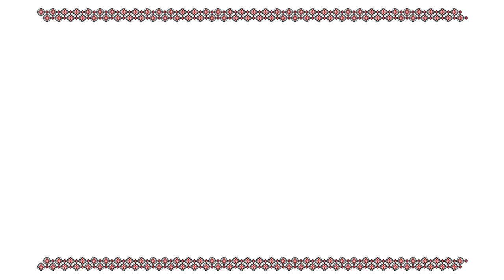Stafeta pentru Constitutie – Sustinem Constitutia si Suveranitatea Romaniei – Patrick Matiș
Curtea Constituțională va judeca pe data de 9 noiembrie sesizările privind cele trei legi ale justiției adopate de Parlament, informează biroul de presă al CCR.

E vorba despre legea privind organizarea judiciară, legea privind Statutul judecătorilor şi procurorilor şi legea privind Consiliul Superior al Magistraturii (CSM), promovate de ministrul trădător Cătălin Predoiu și asumate de coaliția de guvernare.

ARTICOLUL 1
(1) România este stat naţional, suveran şi independent, unitar şi indivizibil.
(2) Forma de guvernământ a statului român este republica.
(3) România este stat de drept, democratic şi social, în care demnitatea omului, drepturile şi libertăţile cetăţenilor, libera dezvoltare a personalităţii umane, dreptatea şi pluralismul politic reprezintă valori supreme, în spiritul tradiţiilor democratice ale poporului român şi idealurilor Revoluţiei din decembrie 1989, şi sunt garantate.
(4) Statul se organizează potrivit principiului separaţiei şi echilibrului puterilor - legislativă, executivă şi judecătorească - în cadrul democraţiei constituţionale.
(5) În România, respectarea Constituţiei, a supremaţiei sale şi a legilor este obligatorie.

Constitutia Romaniei este fara precedent atacata in integritatea ei si implicit Romania si suveranitatea noastra ca popor. Un popor care nu este suveran in tara sa, inceteaza sa mai existe si ca si consecinta Romania dispare. Nu putem sta cu mainile in san in fata inaltei tradari nationale de anulare a Constitutiei si deciziilor Curtii Constitutionale.

Sunt Patrick Matiș de la Revista România Culturală. M-am alaturat miscarii civice de sustinere a Constitutiei si Suveranitatii Romaniei. Alatura-te si tu!

Proiect lansat de av Elena Radu , av Marina-Ioana Alexandru , av Adrian Toni Neacsu , dr Oana Mihaela Secara , Vlad-Mihai Agache și Comitete Cetățenești Locale , cu susținerea a nenumărate personalități, asociații și mai ales a Cetățenilor.

Implică-te în această acțiune! Toți într-un glas să

[*] proiectul se adresează vouă tuturor și constă în predarea ”ștafetei" unii altora.

Realizați scurte videouri precum acesta, trimiteți-ne pe canalul telegram (la comentarii) sau
pt a-l "coafa" cu detaliile pe care le observați în clip, vi le retrimitem și postați, nominalizând încă trei cunoscuți (etchetați) care să preia "ștafeta" și să procedeze asemenea 🙂.

Ne spunem cu toții răspicat opinia despre supremația Constituției în cca 30 de secunde - 1 minut și...

haideți să arătăm mult dorita unitate 🤗 în acțiune pentru ceea ce merită cu adevărat - Constituția României !